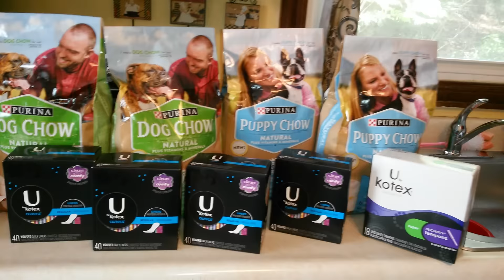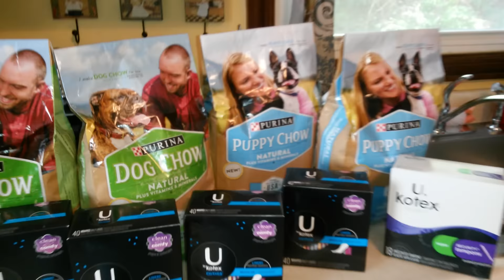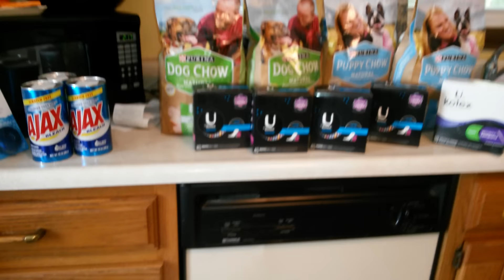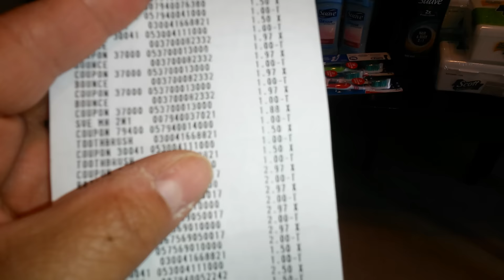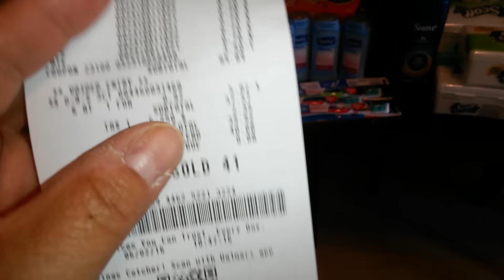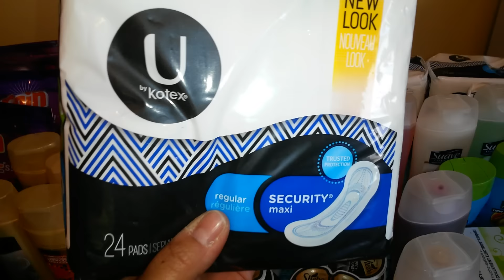Kmart. Walgreen. Walmart